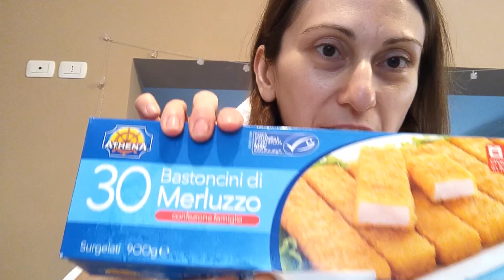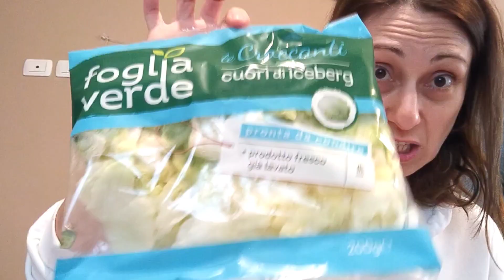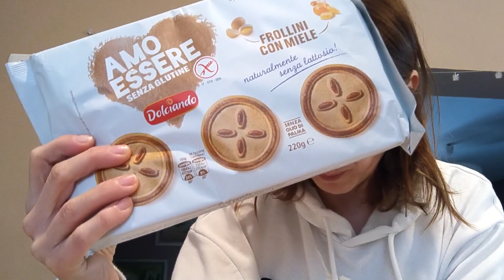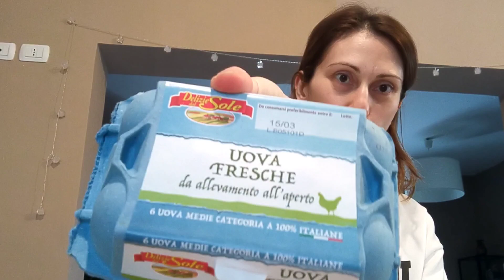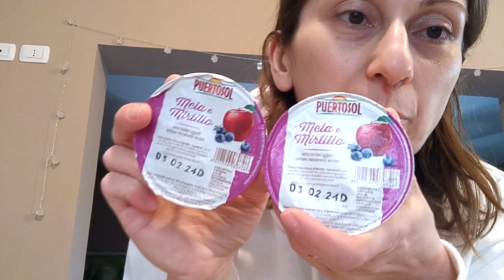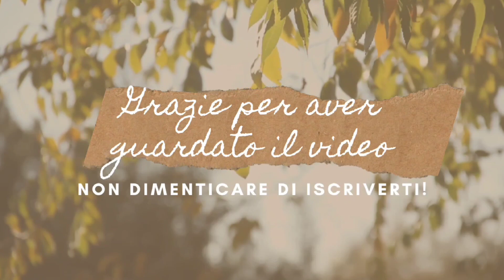Svuota la spesa EUROSPIN e CONAD